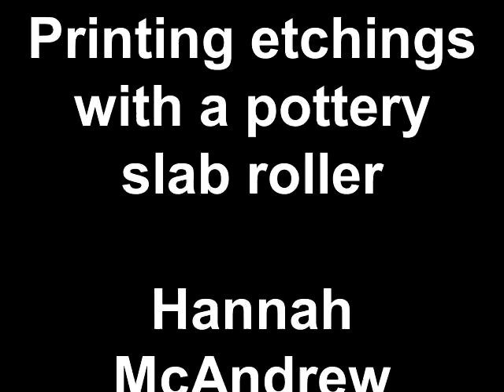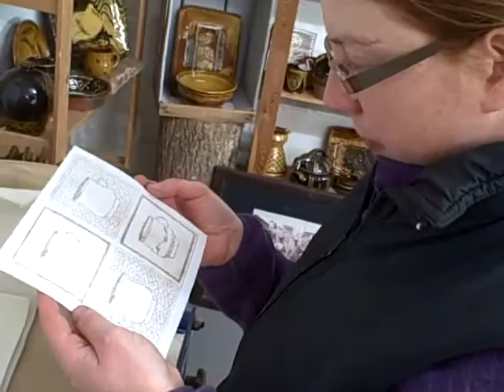Printing etchings with a pottery slab roller Hannah McAndrew (apologies for the poor sound quality)